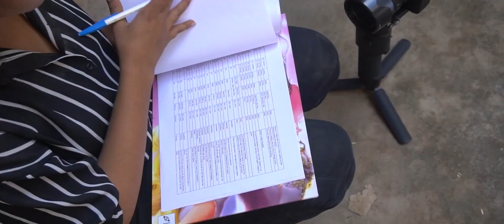Team Rising Passion | Behind the Scene | Episode 1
You're only seeing part of me
There's more than you could ever know
Behind the scenes.
A Film By: Rising Passion (COMING SOON)

TEAM RISING PASSION WORK